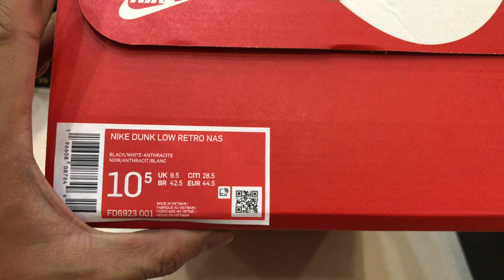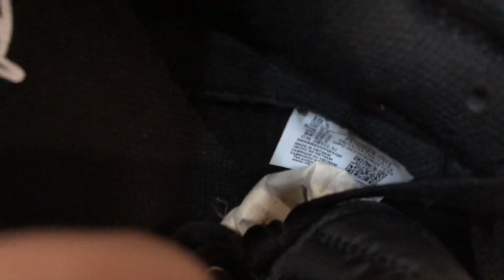FD6923-001 - hàng khách order - 270124 - Phong Ishtar